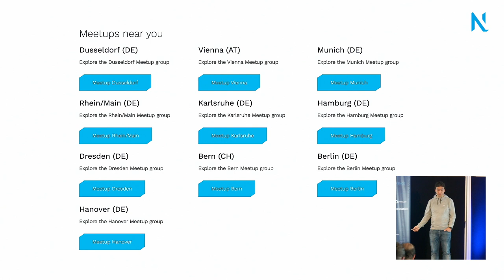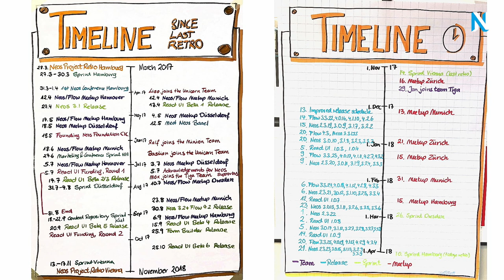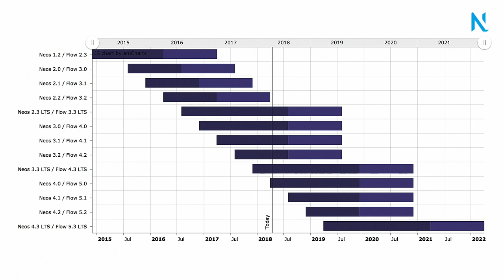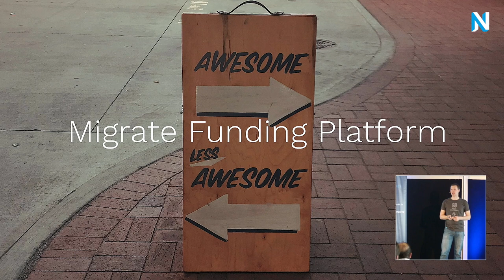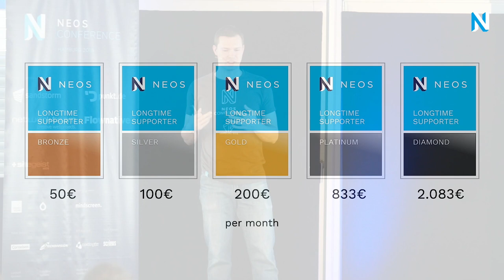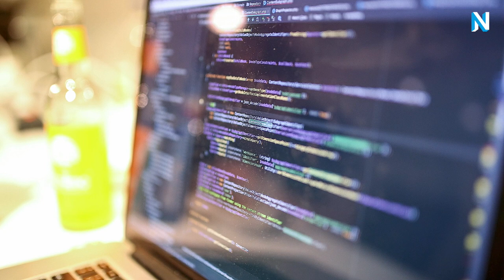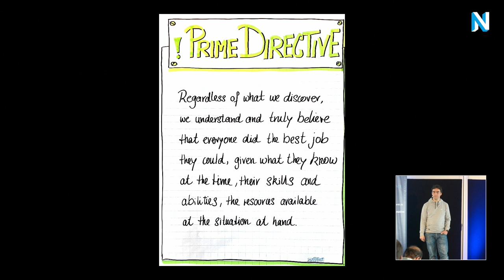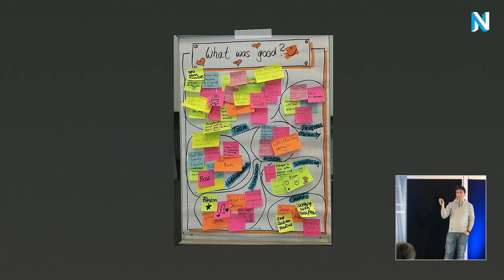Welcome Keynote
The Welcome Keynote of the Neos Conference 2018 in Hamburg
by Robert Lemke and Tobias Gruber